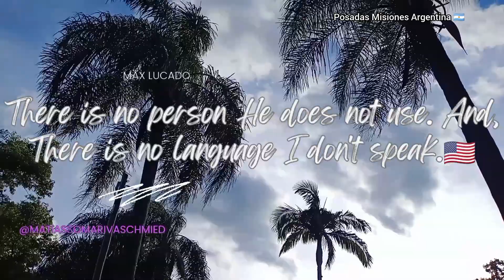Las piedras gritarán/ the stones will scream/ As pedras vão gritar/ האבנים יצעקו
No se sorprenda. Dios usó un arbusto para llamar a Moisés y un burro para condenar a un profeta. Para lograr la atención de Jonás, Dios usó un gran pez. No hay nadie a quien Él no quiera usar...🇦🇷

Don't be surprised. God used a bush to call Moses and a donkey to condemn a prophet. To get Jonah's attention, God used a large fish. There is no one He doesn't want to use...🇺🇲

Não fique surpreso. Deus usou uma sarça para chamar Moisés e um jumento para condenar um profeta. Para chamar a atenção de Jonas, Deus usou um peixe grande. Não há ninguém que Ele não queira usar.🇧🇷

אל תתפלא. אלוהים השתמש בסנה כדי לקרוא למשה ובחמור כדי לגנות נביא. כדי למשוך את תשומת לבו של יונה, אלוהים השתמש בדג גדול. אין מישהו שהוא לא רוצה להשתמש בו...🇮🇱

# בשורה טובה# ישועה# תשובה# ישוע# חיי נצח#משה#יונה